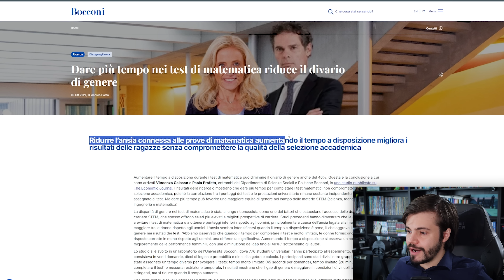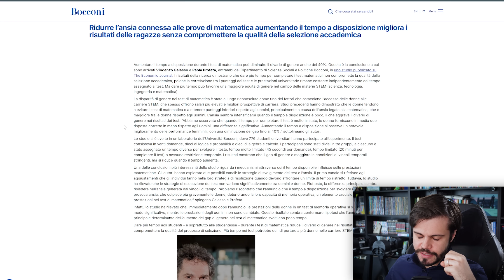BOCCONI: l'ERRORE sulla PARITÀ di GENERE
Le ultime modifiche introdotte sui test d'ingresso dall'Università fanno... discutere, ecco. Ma perché? È un errore sostanziale o formale? È, insomma, sbagliato quel che è stato deciso o come è stato comunicato?

► Una mente che funziona